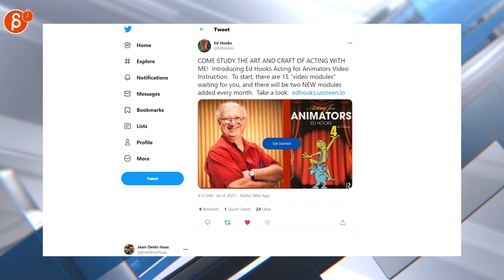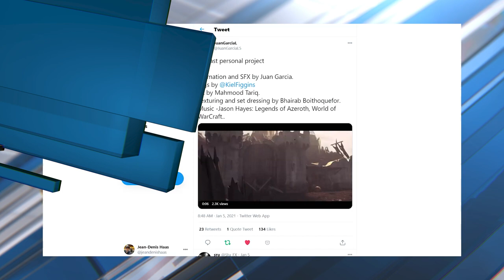The Animation Minute (January 4th - January 10th, 2021)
The Animation Minute! Your weekly summary of all things animation! Covering January 4th - January 10th, 2021.

Links to all the items I mentioned:
0:00 Intro
0:11 Disclaimer
0:16 Animation Industry Jobs (Disney Job)
0:22 Ed Hooks (Video Modules)
0:29 Elyse Gymer (Keith Lango tips)
0:37 Jonathan Cooper (Pixel Art Software)
0:47 James Turner (The Mandalorian Art)
0:55 AnimSchool (Stalin Ranjith)
0:59 Richard Chhoa (2D anim)
1:03 AnimationMentor (Felicia Martin)
1:08 Sasa Budimir (Reel)
1:15 JuanGarciaL (Personal Anim)
1:20 cartoonbrew.com (Streaming list)
1:25 INDEPTH Sound Design (Gary Rydstrom)
1:36 Claire Hummel (Half-Life: Alyx)
1:42 Feng Zhu Design (Artwork)
1:59 Woostar (Half-Life Pixelart)
2:10 Outro
2:15 Would You Like To Know More?